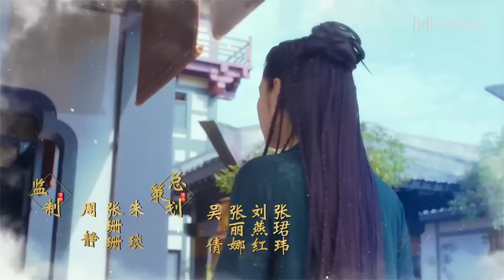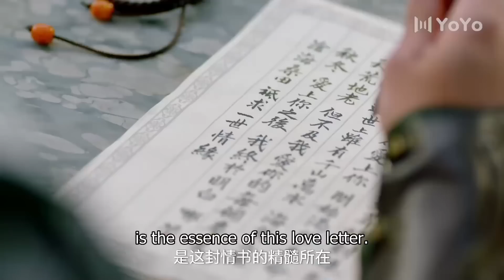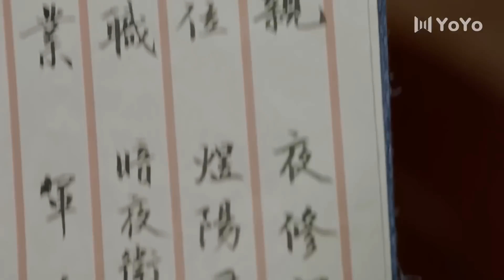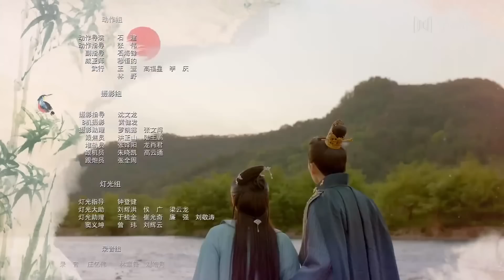【ENG】EP08坑爹儿子鬼医娘亲 | QINGLUO（刘学义/王梓薇/代斯/扈帷）